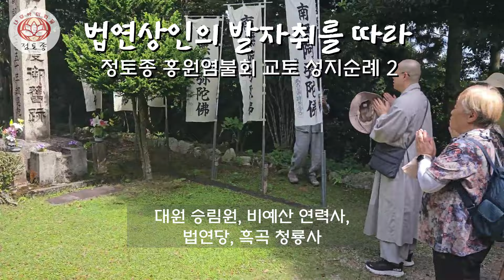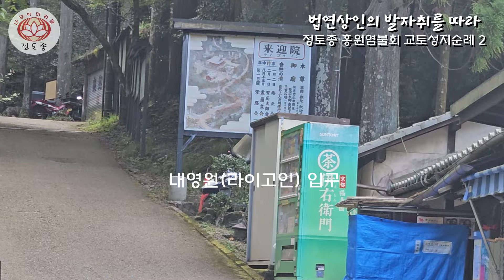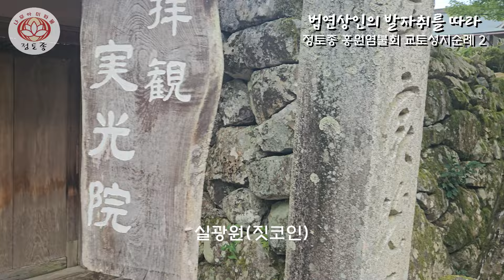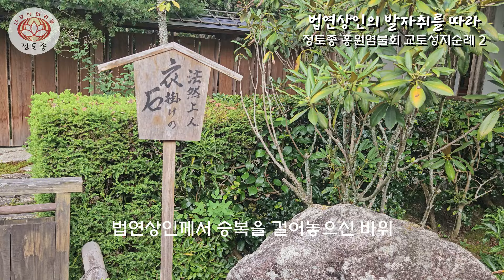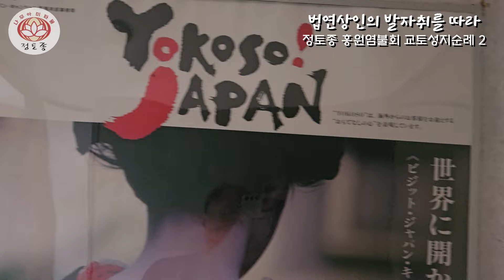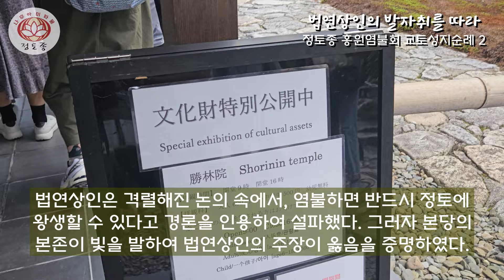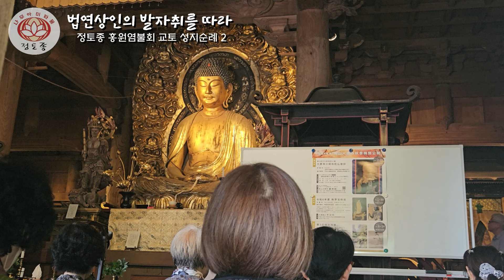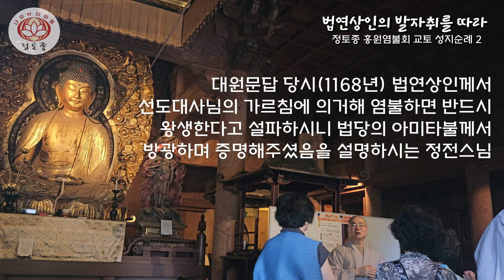법연상인의 발자취를 따라 2-1 (法然上人 足跡) - 승림원(勝林院 쇼린인), 보천원(宝泉院 호센인) - 정토종 홍원염불회 교토 정토도량(성지)순례 둘째날 오전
법연상인의 발자취를 따라 2-1 (法然上人 足跡) - 교토 오하라(大原) 승림원(勝林院 쇼린인), 보천원(宝泉院 호센인) - 정토종 홍원염불회 교토 정토도량(성지)순례 둘째날 오전

나무아미타불!
"법연상인의 발자취를 따라"라는 주제로
정토종 홍원염불회에서 4박5일 간 다녀온
교토 정토종 도량 순례의 둘째날 일정을 영상으로 소개해 드립니다.

교토성지순례 2일차 순례일정(오전): 9월 24일 오전 9시~12시

2일차 순례코스(오전):
교토 지은원 앞 호텔 → 대원(오하라)으로 이동 → 보천원(호센인) 참방 → 승림원(쇼린인) 참방

🙏 참고 영상: 대원담의의 내용을 정전스님이 강의하신 영상자료인 대원담의문서초: